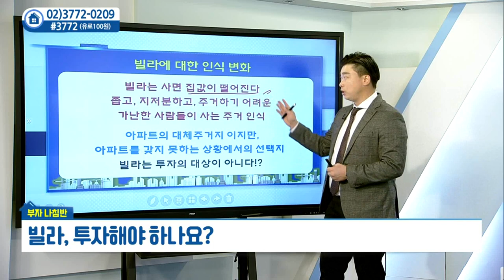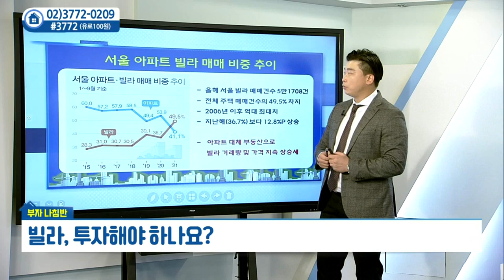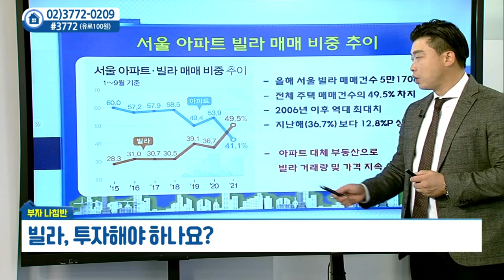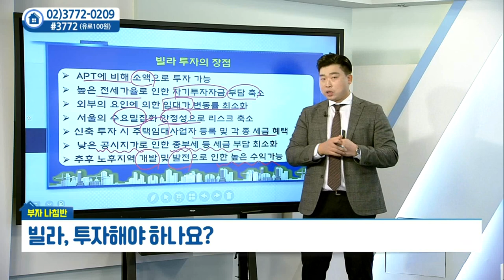빌라, 투자해야 하나요?_박대근의 부자나침반 (20211118)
빌라, 투자해야 하나요?